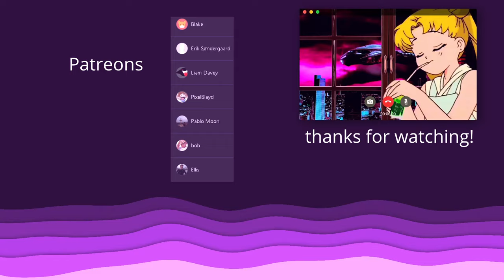InfoWars DESTROYS Cringe Lib Sailor Socialist! REAL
*sip*
Outro Music Song Name: Sample this remix ( Ri Pasin)